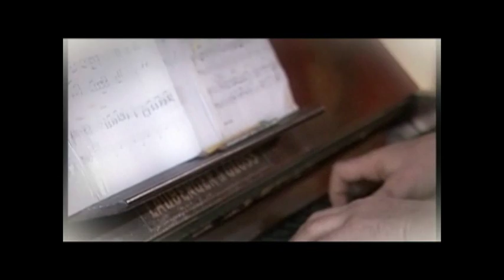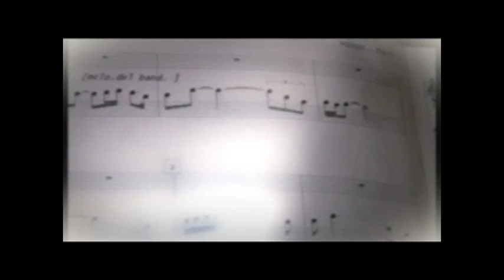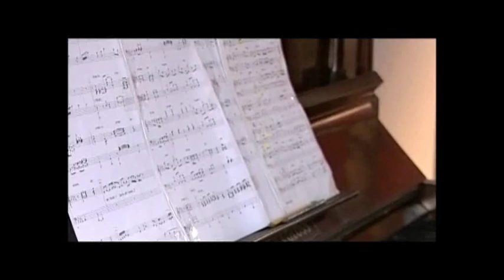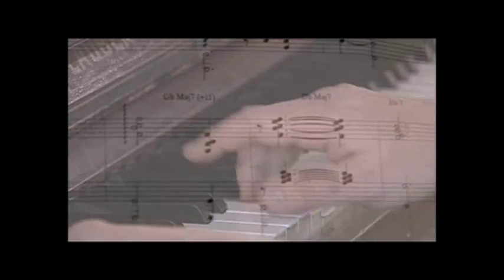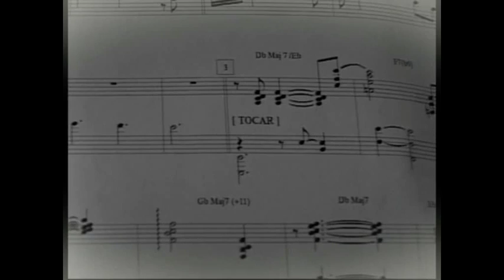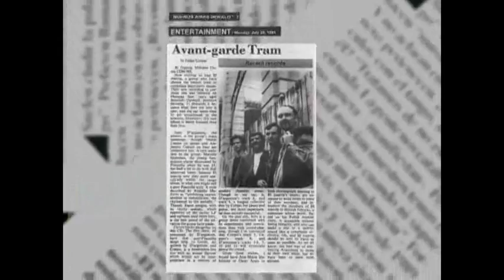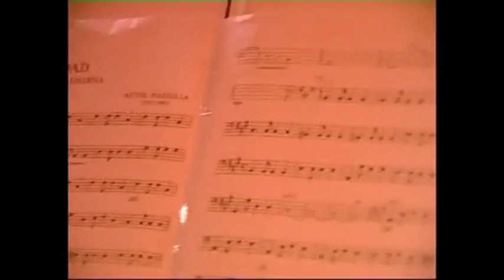Desde el piano - Juan Dargenton (entrevista completa)